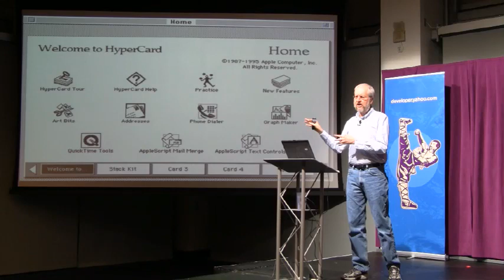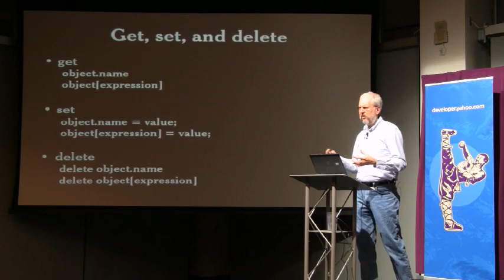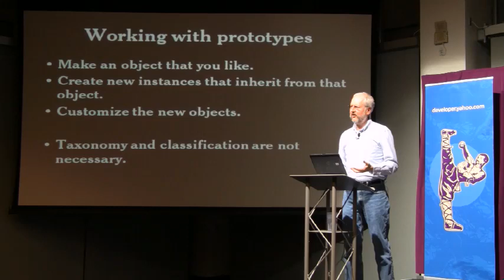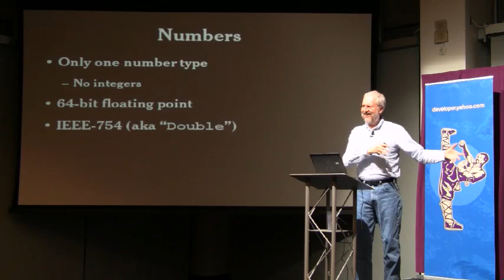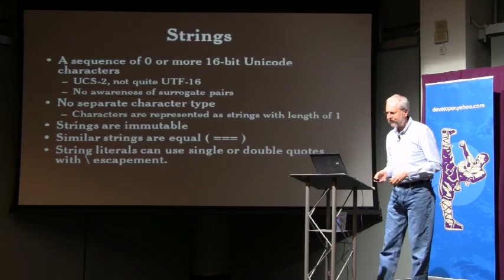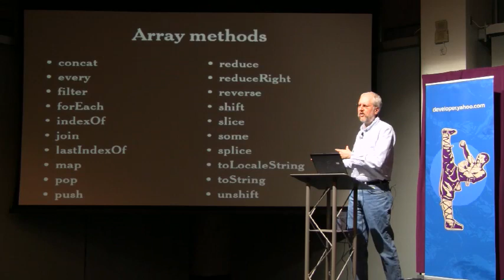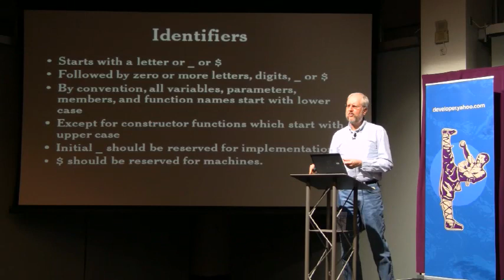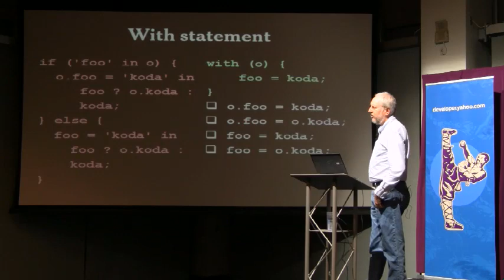Crockford on JavaScript: Chapter 2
And then there was JavaScript.